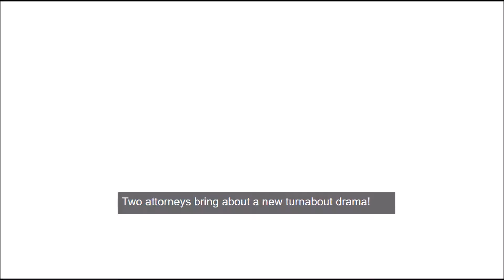Phoenix Wright Ace Attorney 6 March 2016 Trailer Subtitled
for the translation.

This is a subtitled version that allows the subtitles to be viewed on even mobile devices and tablets since the annotations from the original video, as annotations can;t be viewed from as many devices unfortunately.

Anyway, enjoy the show!